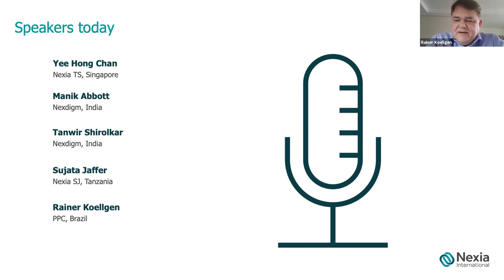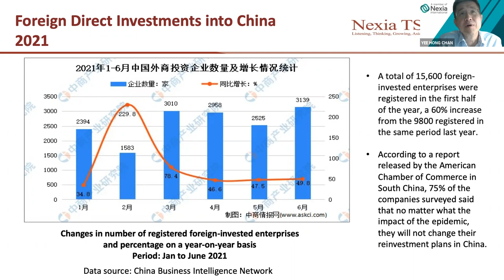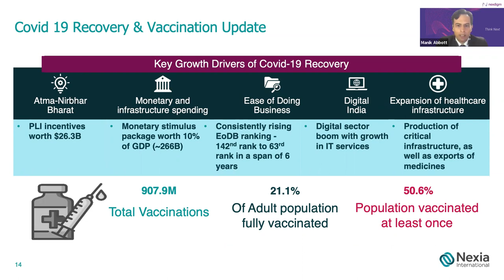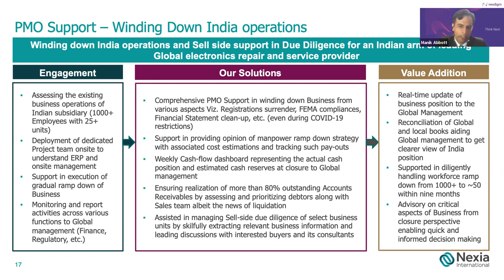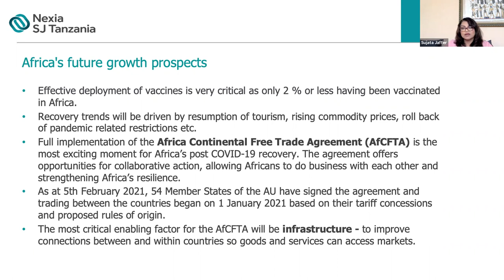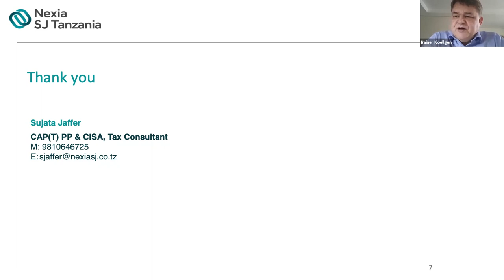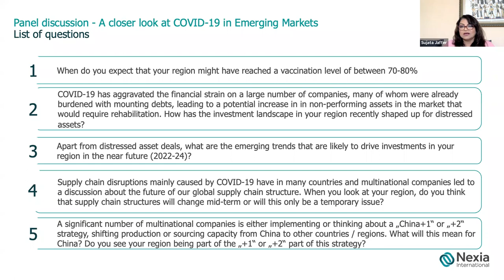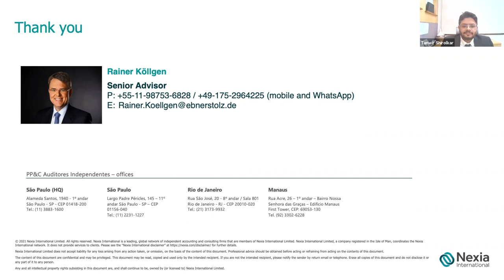Nexia TRI - A Closer Look at Covid-19 in Emerging Markets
Catch up on the latest webinar led by the Nexia Turnaround Restructuring Insolvency where the group discussed about the impact of the pandemic on some of the largest emerging markets in Latin America, Africa, South Asia, and South East Asia. Hear Chan Yee Hong, Director of Financial Advisory, Insolvency & Restructuring, Nexia TS, as he shares more on foreign direct investments into China and how the Chinese government regulate the economy during the pandemic.